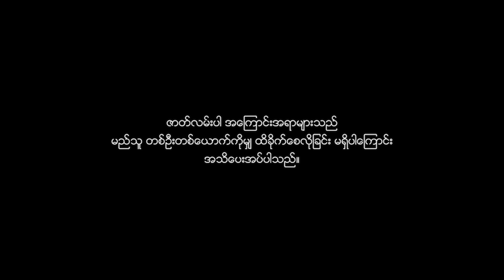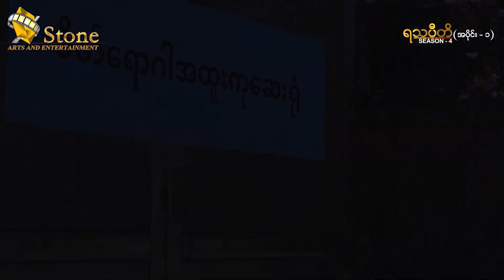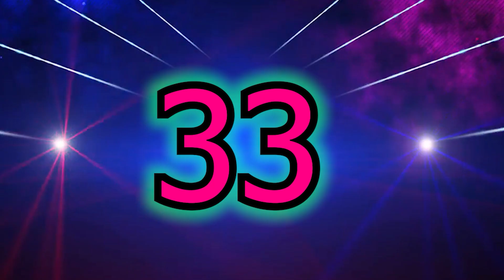ရသပီတိ Season 4 အပိုင်း (၁) "၃၃"